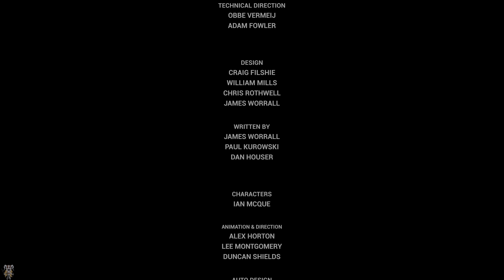Grand Theft Auto III Remastered - Misión final - El intercambio (Trofeo "No tan deprisa")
En este vídeo os dejo la misión final del juego.